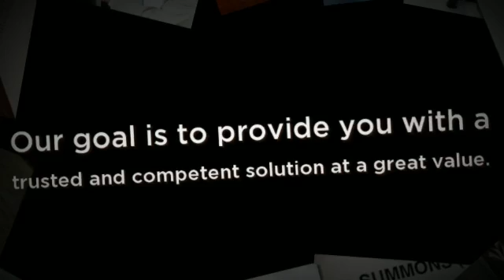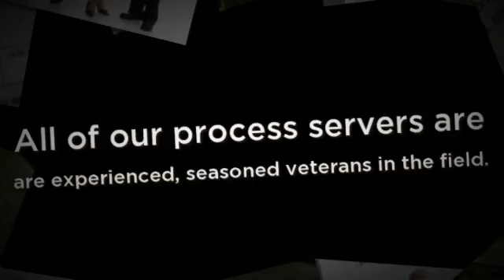Superior Process Services